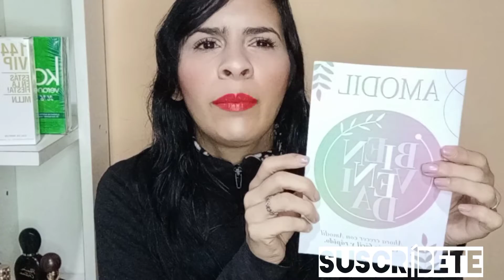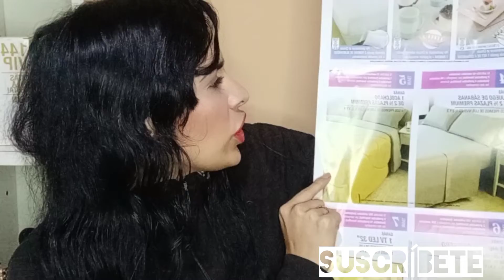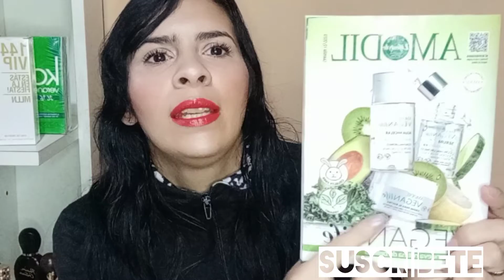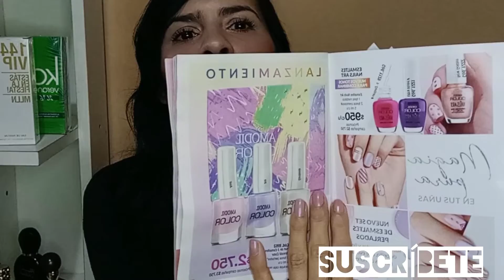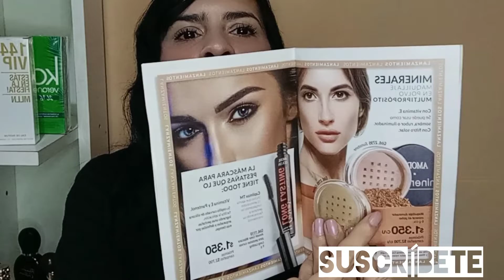Unboxing campaña 11 de Amodil 2023